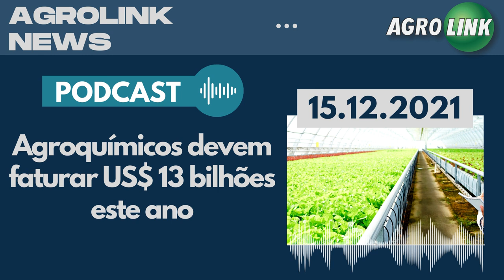Representantes do setor leiteiro cobram saída para crise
Faturamento de agroquímicos deve superar UU$ 13 bilhõesem 2021 enquanto líderes do setor leiteiro cobram políticas contra a crise.